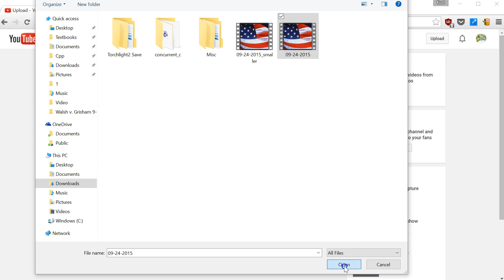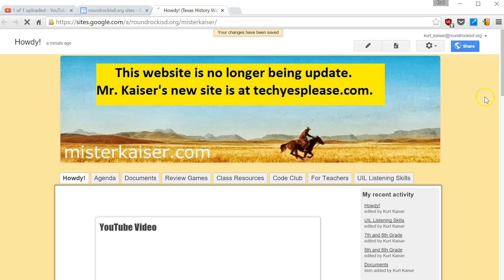How to Upload a Video to YouTube and Post it on Your Website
How to Upload a Video to YouTube and Post it on Your Teacher Website